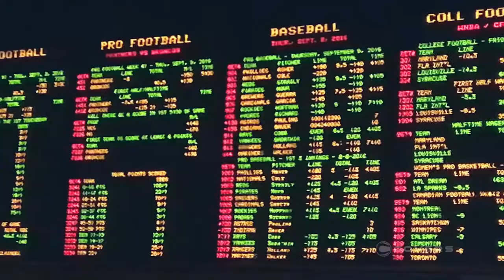Biggest money makers and bankroll busters in college basketball: Live From Las Vegas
If you're betting college hoops, Jason Simbal of CG Technology shines some light on which teams you'll want to wager on and which programs have been burning bettors as the NCAA season heads down the home stretch.